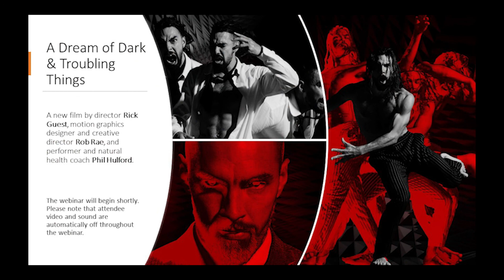A Dream of Dark and Troubling Things Q&A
We talk to the creators of 'A Dream of Dark & Troubling Things'
A short dance film about rage, and how through our acknowledgement of it we can better understand ourselves and harness it creatively.
Directed by Rick Guest and Rob Rae
Featuring Phil Hulford
Visual effects by Rob Rae
Part of ongoing series of collaborations between One Dance UK, The NIDMS National Institute of Dance Medicine and Science and independent film and image-maker Rick Guest to promote mental health awareness and mental wellbeing for dancers.